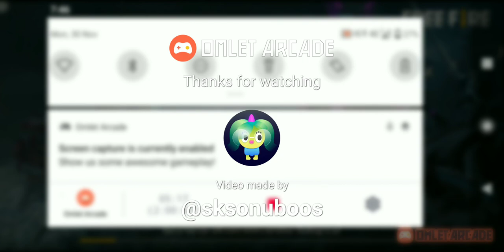30 November 2020